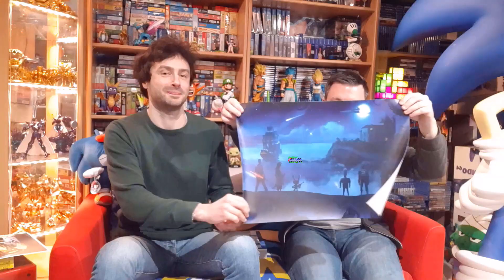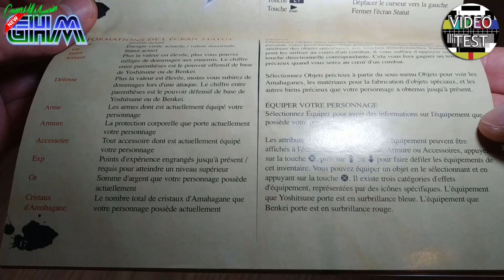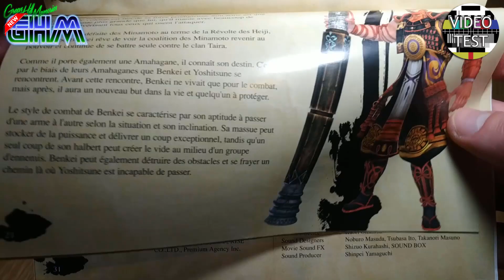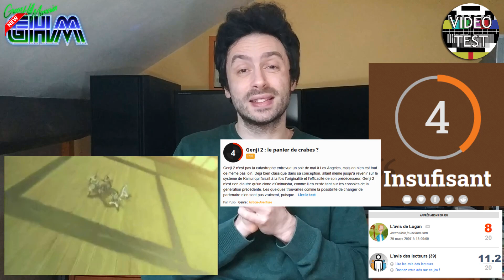[VideoTest #063]Genji: Dawn of the Samurai PS2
Aujourd'hui, découverte d'une grosse pépite méconnue de la PlayStation 2, qui fleure bon les samouraïs et le Japon féodal!

00:00​​ • Introduction
02:55​ • Scénario
06:01 • Beat'em All...
11:27​​ • ...et RPG!
16:21​ • Durée de vie
21:19​​ • Technique
24:46​​ • Bonus: le manuel
25:23​​ • Conclusion